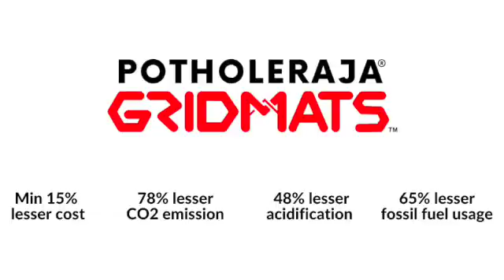PotHoleRaja GridMats Concrete Pavement Video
PotHoleRaja GridMats installation of concrete road pavement.